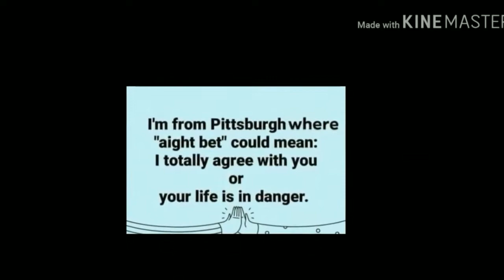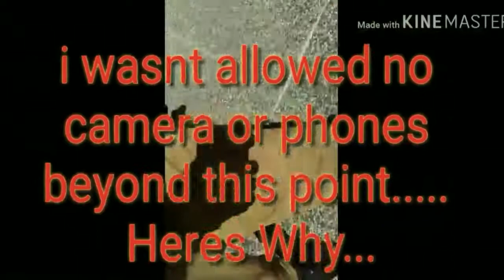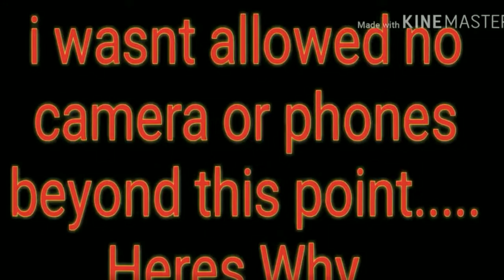Protest In Pittsburgh Outside Trump Rally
PLEASE NOTE:           If you feel compelled Or called to help this channel out for equipment and better software for editing content feel free to PayPal me but please keep in mind to all my true truthers and truth seekers like me and you, that the truth is free and will always remain free. As well as any content i put up IS FREE...You Wont Know How To Come Up If You Don't Know What Its Like To Fall.. remember the truth is free I will never sell out or scam people God bless...